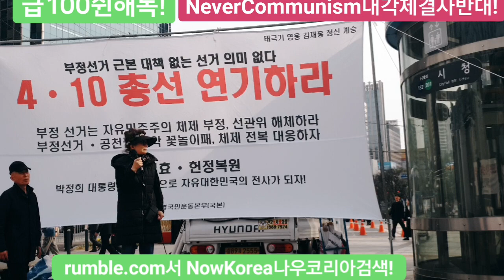서독파견간호사